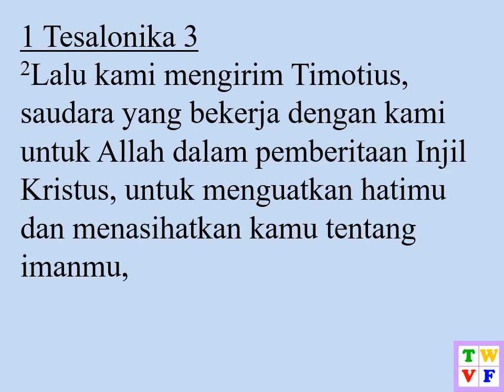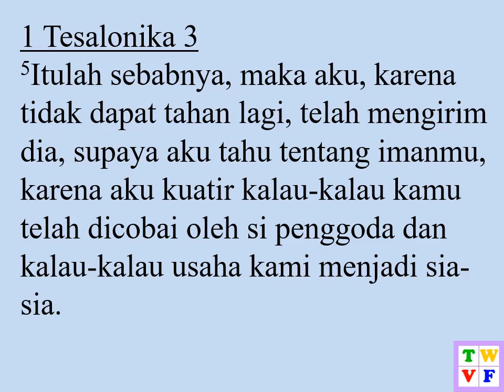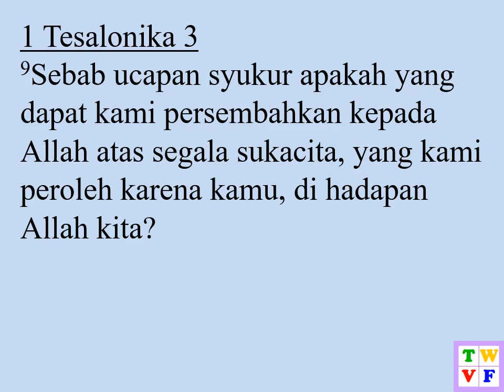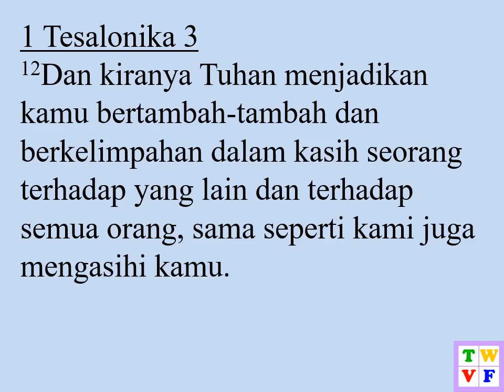1 Tesalonika Pasal 3